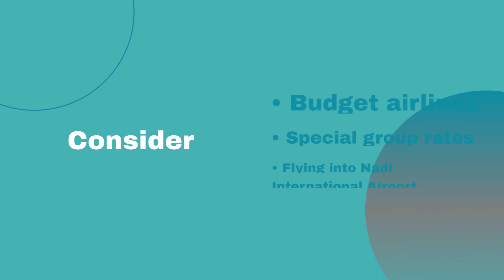Fiji Vacation Budgeting: Calculate the Cost of Your Dream Trip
Planning a trip to Fiji and wondering about the cost? Our comprehensive guide is here to help you budget for your dream vacation in this popular destination known for its beautiful beaches, crystal-clear waters, and friendly locals. In this video, we break down the various expenses you can expect, including accommodation, dining, transportation, and activities. Whether you're aiming for a luxury getaway or a more budget-friendly adventure, we provide insights and tips to help you plan accordingly. Discover how to make the most of your time in Fiji without overspending, and learn about cost-saving options that don't compromise on experience.